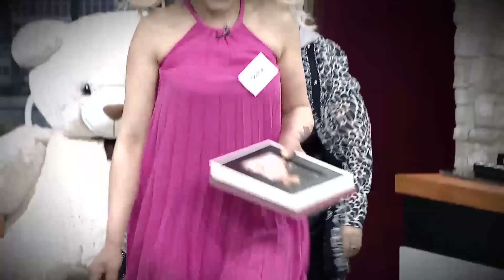Haftanın Elenen Yarışmacısı - Gelinim Mutfakta 6 Mayıs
Gelinim Mutfakta 925. Bölüm - Haftanın elenen yarışmacısı belli oldu. "GÖZDE Mİ? SENANUR MU?"

Gelinim Mutfakta'nın 6 Mayıs 2022'de yayınlanan 925. Bölümde Senanur Yılmaz - Songül Yılmaz, Miyase Türkel-Sevilay Başar, Gözde Taşkıran - Emine Kaygusuz , Damla Saçıkara - Nuray Gülap çiftleri "Dünya Tatlısı" için yarıştılar!